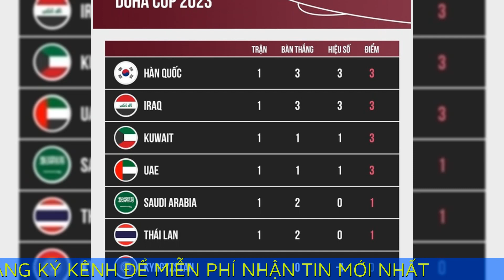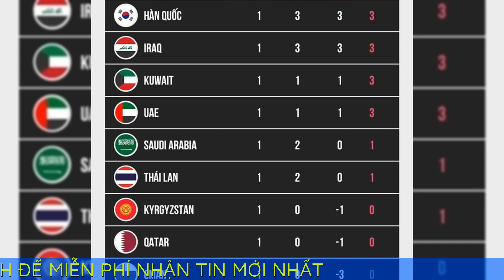Kết quả U23 Việt Nam 0-3 U23 Iraq: Hai thẻ đỏ, ba bàn thua và những sai lầm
HLV Troussier có màn ra mắt không như mong đợi ở trận U23 Việt Nam vs U23 Iraq, khi các học trò của ông phải nhận 2 thẻ đỏ và 3 bàn thua trắng.

BÀN THẮNG
U23 Iraq: Ali Basem Almosawe (45+1’, pen), Ahmed Hassan (60’), Dhulfiquar Younus Al Imari (85’)

THẺ ĐỎ
U23 Việt Nam: Tiến Long (22’), Minh Khoa (2TV 76’, 90+2’)

Ngã rẽ sau tấm thẻ đỏ
Ở trận ra quân rạng sáng ngày 23/3 tại U23 Doha Cup 2023, U23 Việt Nam đã nhập cuộc với sơ đồ 3-4-3. Văn Chuẩn đứng trong khung gỗ. Ba trung vệ gồm Tuấn Tài (trái), Tiến Long (giữa) và Duy Cương (phải). Các cầu thủ: Minh Trọng (trái), Đức Việt, Công Đến (trung tâm) và Văn Đô (phải) là 4 tiền vệ của U23 Việt Nam. Trên hàng công, Văn Trường đá trung phong,  Văn Khang và Thành Nhàn đảm nhận 2 vị trí còn lại. Đội bóng của HLV Phillipe Troussier đã nhập cuộc không đến nỗi tệ với những pha phối hợp khá tốt ở đoạn ngắn, lẫn cự ly trung bình.

Thế nhưng khi 15 phút trôi qua, U23 Iraq bắt đầu gia tăng tốc độ pressing khiến U23 Việt Nam lúng túng đánh mất sự tự tin. Điều đáng tiếc đã xảy ra ở phút 22, đội trưởng Phan Tuấn Tài có pha chuyền ngang bất cẩn, dẫn tới để Hussein Abdullah Lawend cướp được bóng. Cầu thủ của U23 Iraq xông vào trước vòng cấm địa. Tiến Long đã phải phạm lỗi chiến thuật và buộc phải nhận thẻ đỏ trực tiếp sau pha truy cản này. Mọi thứ thay đổi chóng vánh khi U23 Việt Nam chỉ còn chơi với 10 người. HLV Phillipe Troussier buộc phải thay đổi nhân sự và cách chơi. Ông đưa Quang Thịnh vào sân thay cho Văn Trường. Lúc này, Văn Đô được kéo xuống chơi như một hậu vệ phải trong sơ đồ 5-4-0.

Rất nhiều sai số đã lộ diện khi hàng tiền vệ với Đức Việt và Công Đến lép vế hoàn toàn trước đối phương. Mối liên kết gần như không có giữa các học trò của HLV người Pháp. Các trung vệ của U23 Việt Nam cũng thiếu đi sự tỉnh táo trong việc phán đoán tình huống. Hussein Abdullah Lawend suýt nữa đã dứt điểm tung lưới Văn Chuẩn sau một pha thoát ra và đệm bóng cận thành nguy hiểm.

Ở phút 45+1, cũng là một sai lầm đến từ Công Đến ở gần vòng cấm địa đối phương, U23 Iraq đã phản công chớp nhoáng và Hussein Abdullah Lawend dễ dàng loại bỏ Tuấn Tài, Quang Thịnh. Để rồi Duy Cương buộc phải phạm lỗi trong vòng cấm địa. Trên chấm phạt đền, Ali Basem Almosawe đã đánh bại Văn Chuẩn dù thủ môn của U23 Việt Nam đã phán đoán chính xác cũng như chạm tay vào vòng.

Những sai số từ cá nhân, lẫn tập thể
HLV Philippe Troussier lại phải có những điều chỉnh khi hiệp 2 bắt đầu. Xuân Thịnh được đưa vào sân thay cho Minh Trọng đá hậu vệ phải. Minh Khoa thay cho Công Đến để củng cố sức mạnh cho tuyến giữa. Tuấn Dương thế chỗ cho Tuấn Tài chơi hậu vệ phải.  U23 Việt Nam chuyển sang chơi với sơ đồ 4 hậu vệ. Lúc này, Văn Đô được đẩy lên đá tiền vệ và anh chơi khá tự do. Ý đồ tìm kiếm cơ hội ghi bàn của nhà cầm quân người Pháp khá rõ ràng. Tiếc rằng, sự thiếu hụt về lực lượng khiến U23 Việt Nam luôn phải rơi vào tình thế bị động.

Đây là một trận đấu mà các học trò của HLV Philippe Troussier gần như lép vé hoàn toàn trong những pha đấu tay đôi. Ở phút 60, Xuân Thịnh đã bị Ahmed Hassan loại bỏ sau 2 động tác ngoặt bóng, trước khi tung ra một cú đá ở góc hẹp nâng tỷ số lên 2-0. U23 Việt Nam gần như không có pha lên bóng nguy hiểm nào và họ tiếp tục bị thủng lưới. Ở phút 85, Ali Reda Hayder vượt qua Quang Thịnh rồi chuyền bóng để Dhulfiquar Younus Al Imari dễ dàng đánh đầu nới rộng khoảng cách lên 3-0.

U23 Việt Nam đã chơi rất nỗ lực nhưng họ đã không thể tạo nên sự khác biệt trước một U23 Iraq có quá nhiều lợi thế. Điểm nhấn cuối cùng của trận cầu không như ý của thầy trò HLV Phillipe Troussier là tấm thẻ đỏ (2 thẻ vàng) của Minh Khoa sau một pha vào bóng bằng gầm giày với đối thủ. Thua 0-3, U23 Việt Nam còn rất nhiều việc để điều chỉnh trước khi gặp U23 UAE ở lượt trận thứ 2 diễn ra vào ngày 26/3.

Đội hình ra sân U23 Việt Nam vs U23 Iraq
U23 Việt Nam: Văn Chuẩn; Tuấn Tài (Xuân Thịnh 46’), Tiến Long, Duy Cuong; Minh Trọng (Tuấn Dương 46’), Công Đến, Đức Việt, Văn Đô; Văn Khang (Sỹ Chinh 77’), Văn Trường (Quang Thịnh 31’), Thanh Nhàn (Quốc Việt 46’).

U23 Iraq: Al Hamadi, Mustafa Saadoon, Ahmed Hassan, Josef Al Iman, Zaid Tahseen Abd Zaid (Mustafa Omra 77’), Marko Lawk Farji, Nihad Mohammed Owaid (Mutandher Abdulameer 77’), Mohammed Jaber (Zaidan 57’), Karrar Mohammed Ali, Hussein Abdullah Lawend, Ali Basem Almosawe (Manuel Ilyia 57’).